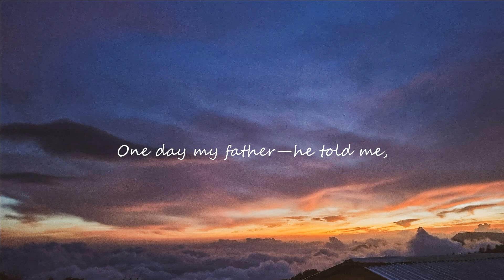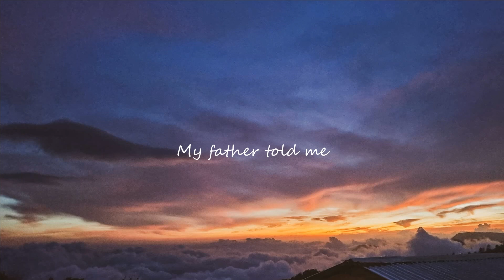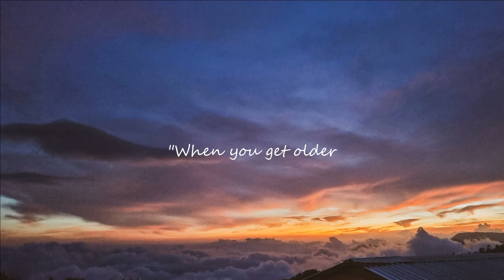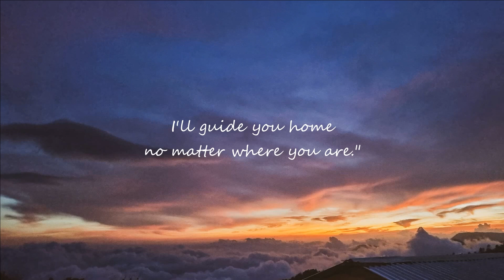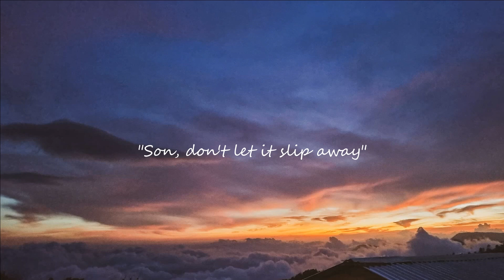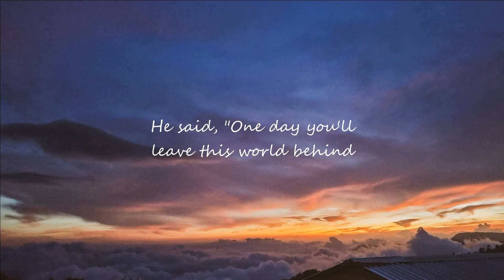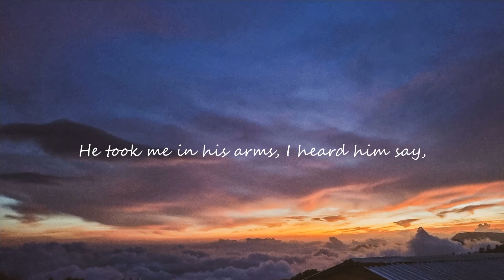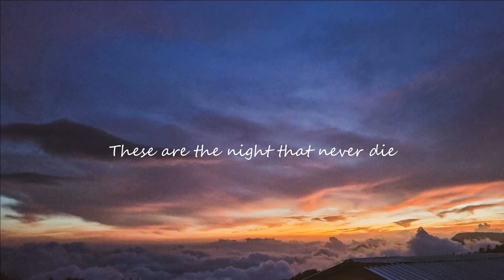Avicii - The Nights (Lyrics)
👉 Avicii :
  / avicii
  / avicii

[Verse 1]
(Hey)

[Chorus]
(Hey, hey)
(Hey, hey)
Oooh, oooh
(Hey, hey)